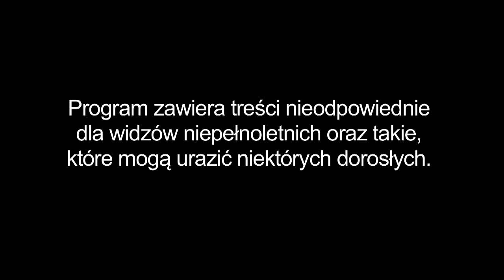Warsaw Shore 2 odc. 3 - 'Tego jeszcze w Ekipie nie było!!'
Nowi nieźle zamieszali w Ekipie. Między Eweliną i Pawłem znowu iskrzy. Wojtek idzie na OTRO! ...
Kolejny odcinek sezonu 2 wyemitujemy już w niedzielę 04/05 o 23:00.